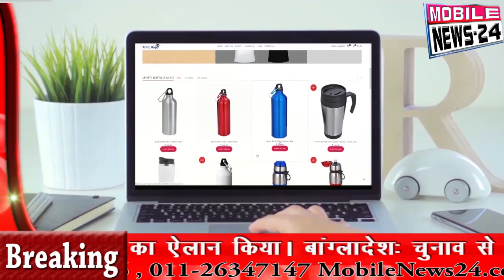29 DEC Mid day News | आज दोपहर की फटाफट ताजा खबरें | news Headlines | Hindi Samachar | Mobilenews24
29 DEC Mid day News | आज दोपहर की फटाफट ताजा खबरें | news Headlines | Hindi Samachar | Mobilenews24